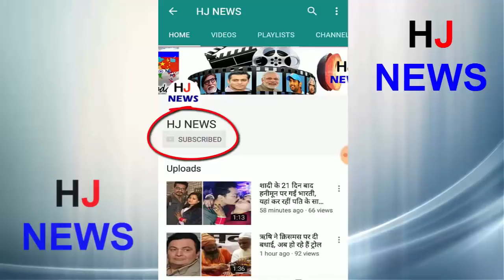दुनिया का पहला सबसे लंबा सी-ब्रिज, जिसे देखकर आप चौंक जायेंगे..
China is building the world's longest Sea Bridge in South China Sea. This bridge, 55 km long, is named Hong Kong-Macao-Zhuhai Sea-Bridge. This will reduce the distance of these three big cities located on Pearl River Delta from four hours to 30 minutes. This bridge, built on seven years, is going to start the traffic in 2018. About 1 lakh crores of rupees have been spent to make this
China believes that it will boost Hong Kong's sluggish economy. In addition, Guangzhou and Shenzhen, the two largest economic cities in the area, will get another connectivity.
- However, these two cities are already connected by road, rail, water and air from Hong Kong. Pearl River Delta is one of the world's most powerful economic areas.
While Hong Kong is the sixth busiest port in the world, there are 30 million saloons in the casino's city of Macau every year. Although some Chinese experts are also saying this C-bridge project white elephant.
- In this building, 4.2 lakh ton of steel is used. 60 Eiffel Tower can be made from such steel.

HJ NEWS !!